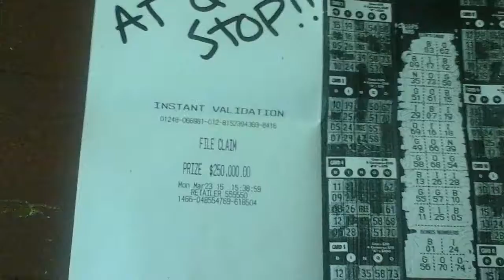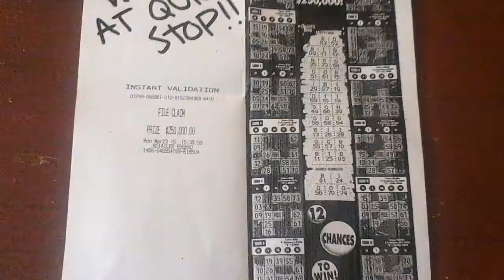huge massive win at my store March 23rd 2015